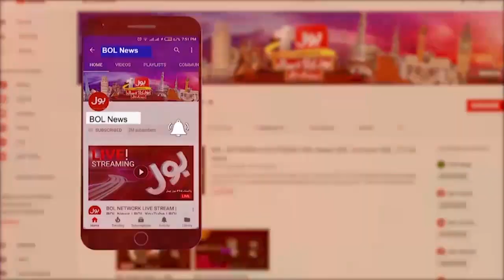Terrible Train Accident In Ferozewala | Gladness Turned Into Screaming | Breaking News